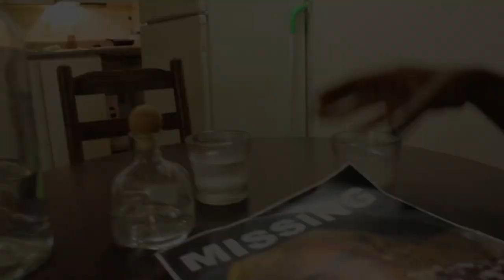MISERY (Short Film)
Grandpa gets setup by a crazy Fan!!!

Lady 1 Played by @PortiaBadAzz
Grandpa artist of @SwampWaterEnt